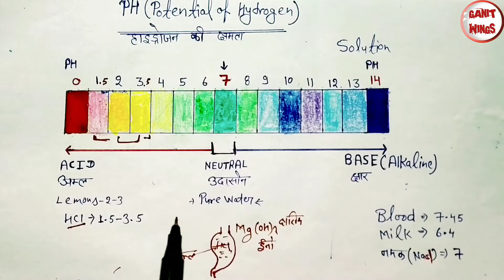Ph scale concept || Acid,base,neutral || अम्ल, क्षार ,लवण || class 10th science ch3 || ph velue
इस वीडियो में हम पीएच स्केल का कांसेप्ट समझेंगे और अम्ल क्षार एवं लवण के बारे में जानेंगे लिटमस पेपर का यूज जानेंगे..

Ph scale concept || Acid,base,neutral || अम्ल, क्षार ,लवण || class 10th science|| ph velue

ph scale class 10
ph scale
ph scale class 10 chemistry
acid and base
ph value of acid and base
ph scale,
ph scale explained,
what is ph scale,
ph scale acids and bases,
the ph scale,
ph scale range,
ph scale examples,
what is the ph scale,
topic ph scale,
ph scale class 9,
online ph scale,
what is a ph scale,
science ph scale,
virtual ph scale,
ph scale in hindi,
ph scale tutorial,
ph scale in english,
ph scale chemistry,
ph scale experiment,
definition of ph scale